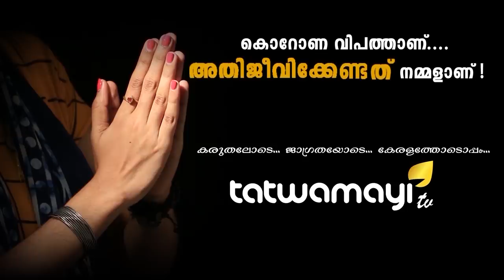അമ്മ മനസ്സ് മനസ്സിലാക്കുന്നു...എന്നാലും...നിമിഷ ദേശദ്രോഹി തന്നെ...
മകളെ ഇന്ത്യയിൽ തിരികെ എത്തിക്കാൻ കേന്ദ്ര സർക്കാർ ഇടപെടണമെന്ന നിമിഷയുടെ 'അമ്മ ബിന്ദുവിന്റെ അഭിപ്രായം അവിടെ നിൽക്കട്ടെ,പശ്ചാത്താപത്തിന്റെ കണികപോലും പ്രകടിപ്പിക്കാത്ത നിമിഷ ഒരു ദയയും അർഹിക്കുന്നില്ലെന്നത് യാഥാർഥ്യമാണ്.